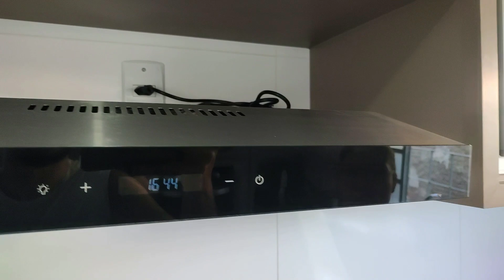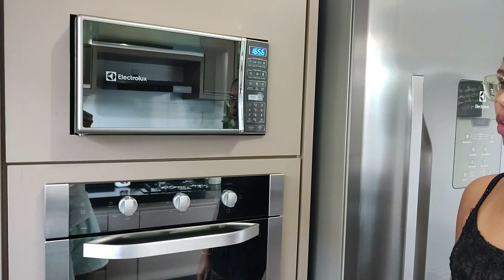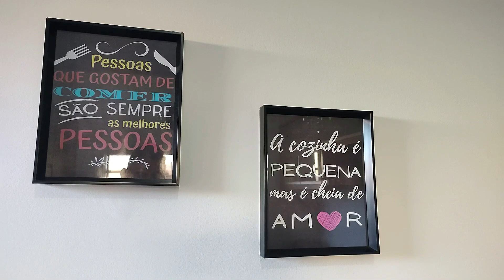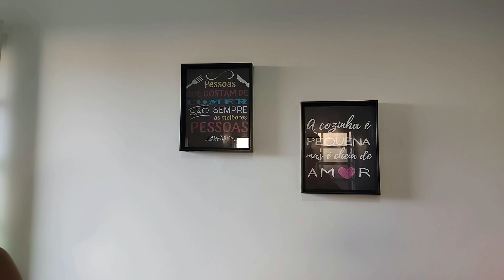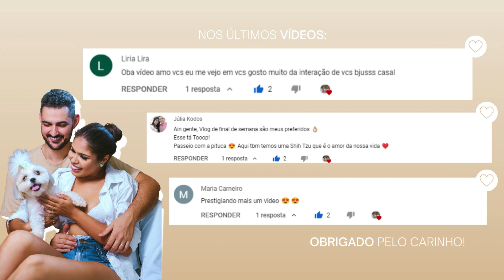TOUR DETALHADO PELA MINHA COZINHA: itens preferidos e detalhes da organização!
O vídeo de hoje é um tour completo pela minha cozinha, onde eu abri todos os armários da cozinha e mostrei todos os detalhes, além dos meus itens preferidos, detalhes da organização e também contamos quanto pagamos na nossa cozinha planejada. Esperamos muito que vocês gostem, como sempre gravamos com muito carinho ❤️ Não esqueça de curtir, comentar e compartilhar porque nos ajuda demais. Obrigado pela companhia, fiquem com Deus, aquele grande abraço e até o próximo vídeo.

Oi, muito prazer! Nós somos Luana e Robson,

Aqui compartilhamos com vocês um pouco da nossa rotina de casados. Por aqui você encontra vídeos de faxina, compra do mês, receitinhas, vlogs e muito mais.  Esperamos que os nossos vídeos inspirem vocês a levar uma vida mais leve e com muito amor.

Nosso maior objetivo aqui é registar a nossa história e compartilhar tudo com vocês. Esperamos muuuito que gostem ❤️

🔔 Nossos vídeos vão ao ar toda segunda, quarta e sexta, sempre às 12:30h.

Não esqueça de compartilhar para ajudar nossa família crescer!